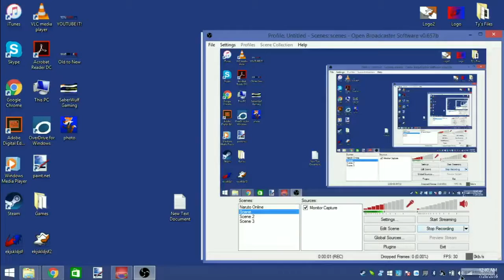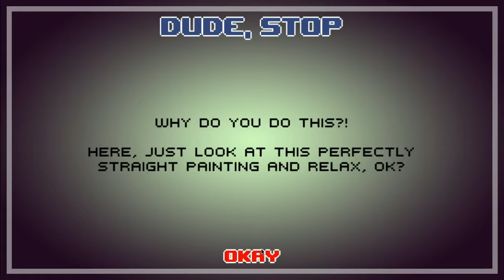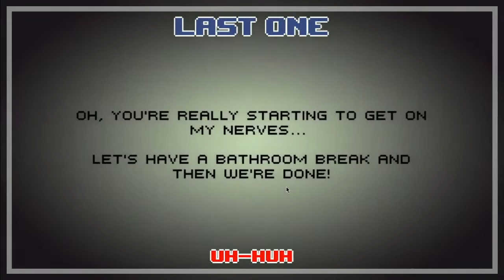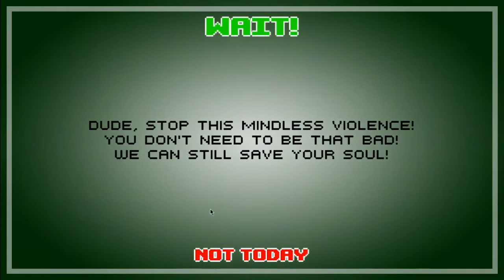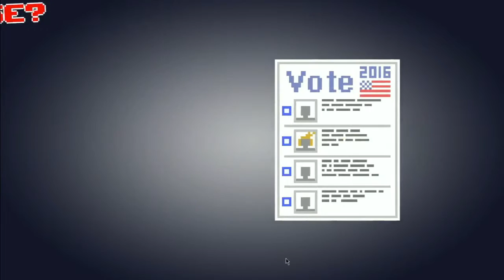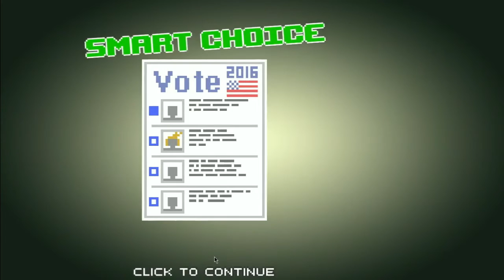DUDE, STOP! | I'M A MONSTER! | Gameplay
Bio:
Hello everybody Tytindo Gaming here! I am a YouTuber that plays games on a Samsung Phone. I even do Console gaming and I am working my way up to get a better camera so you guys can see the TV Screen much better. I did Laptop Gaming when I started this channel and I will hopefully come back to that shortly! I hope you guys enjoy all the "Family Friendly" videos I post on this channel.

Device: Samsung Galaxy CORE Prime

Video Editor: PowerDirector CyberLink

Video Recorder: Rec

Laptop: Windows 8

Secondary Recorder: OBS

Secondary Video Editor: VideoPad